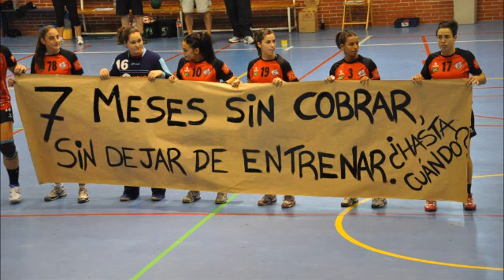BM CASTRO 32-21 BM RO'CASA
Partido de liga division de honor  castro-ro'casa